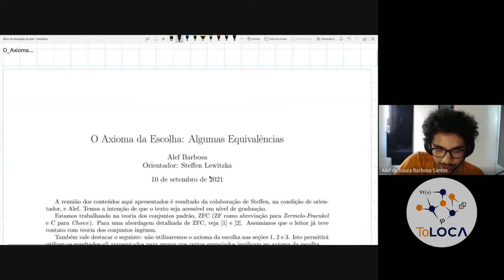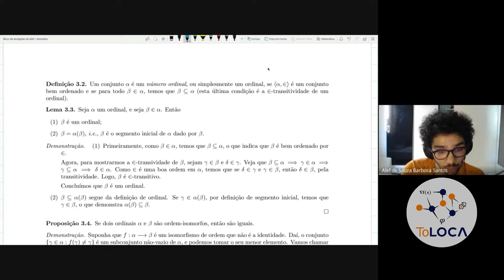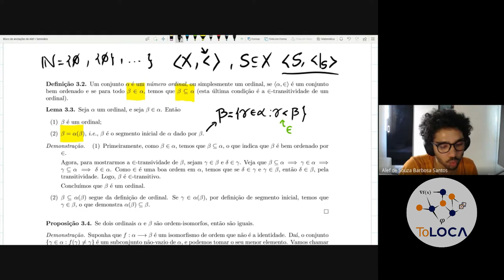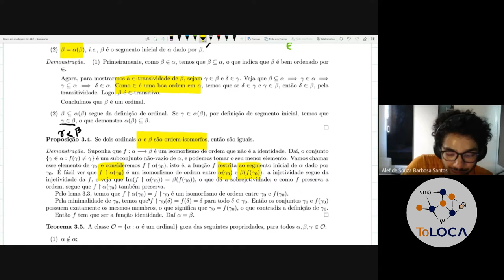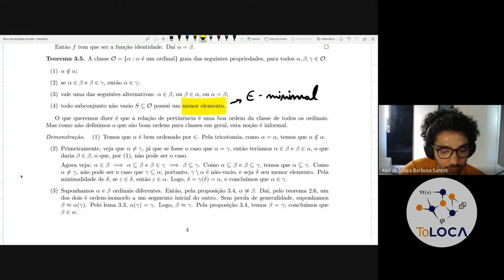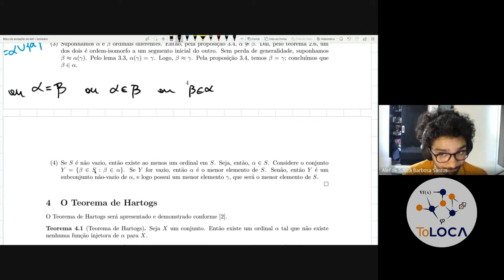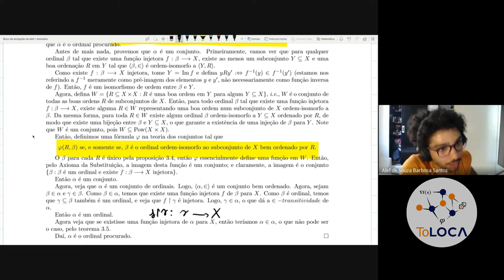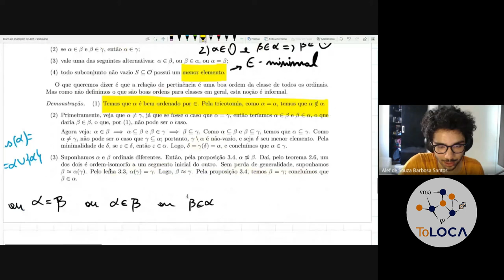Equivalências com o axioma da escolha - Parte 2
Expositor: Alef Barbosa, discente do DCC-UFBA.

Resumo: O Axioma da Escolha foi elaborado pelo matemático Ernst Zermelo, em 1904, no artigo "Beweis, dass jede Menge wohlgeordnet werden kann", a fim de formalizar sua prova do teorema que afirma que qualquer conjunto pode ser bem ordenado. Este axioma possui algumas equivalências dentro da teoria dos conjuntos (mais especificamente: na teoria ZF). Em particular, mostraremos que o Axioma da Escolha equivale a: 1. Teorema de Zermelo; 2. Lema de Zorn; 3. Todo grafo possui uma árvore geradora mínima em grafos infinitos. O estudo dessas equivalências foi proposto e orientado pelo professor Steffen Lewitzka, e será objeto da segunda parte dessa apresentação. Na primeira apresentação, apresentamos os conceitos iniciais envolvendo relações de ordem e conjuntos bem ordenados. Nesta segunda apresentação, mostraremos o Teorema de Hartogs, demonstrado pela primeira vez em 1915 pelo matemático Friedrich Hartogs, em ZF. O teorema afirma que para um conjunto qualquer X, existe um ordinal α tal que não existe função injetora de X para α. Ao menor dos ordinais com essa propriedade, chamamos número de Hartogs do conjunto X. Utilizaremos este resultado na apresentação seguinte.